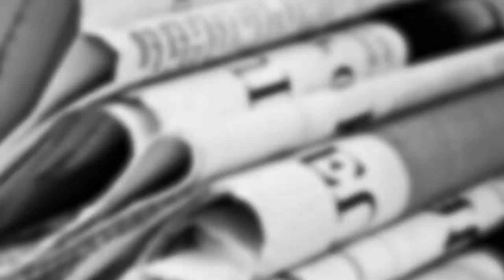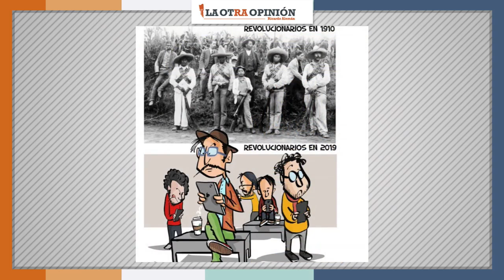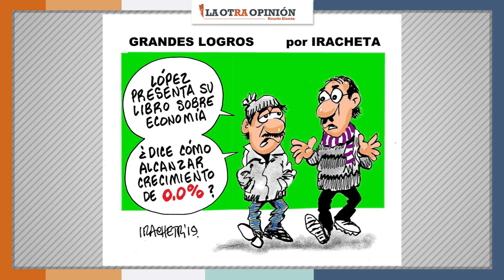¿Menos presupuesto para el campo porque no es de beisbol? | Memes